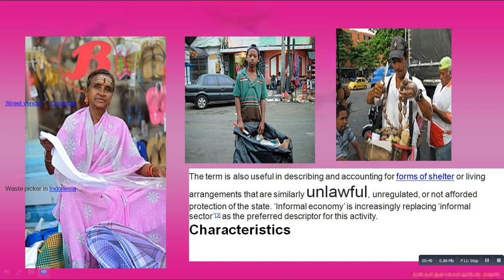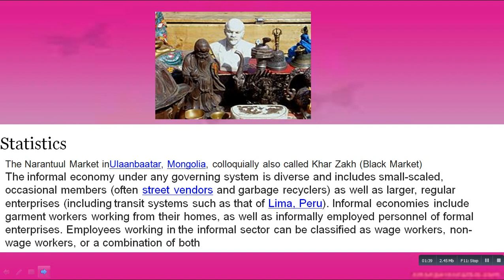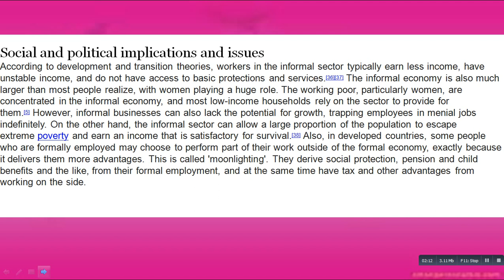What is Informal Economy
The informal sector, informal economy, or grey economy is the part of an economy that is neither taxed, nor monitored by any form of government. Unlike the formal economy, activities of the informal economy are not included in the gross national product (GNP) and gross domestic product (GDP) of a country.[3] The informal sector can be described as a grey market in labour.
Other concepts which can be characterized as informal sector can include the black market (shadow economy, underground economy), the agorism, and System D. Associated idioms include "under the table", "off the books" and "working for cash".
Although the informal sector makes up a significant portion of the economies in developing countries – about 41% in 2000 according to the official GNI metric[4] – it is often stigmatized as troublesome and unmanageable. However the informal sector provides critical economy opportunities for the poor[3][5] and has been expanding rapidly since the 1960s.[6] As such, integrating the informal economy into the formal sector is an important policy challenge
Definition
The original use of the term ‘informal sector’ is attributed to the economic development model put forward by W. Arthur Lewis, used to describe employment or livelihood generation primarily within the developing world. It was used to describe a type of employment that was viewed as falling outside of the modern industrial sector.[7] An alternative definition uses job security as the measure of formality, defining participants in the informal economy as those 'who do not have employment security, work security and social security While both of these definitions imply a lack of choice or agency in involvement with the informal economy, participation may also be driven by a wish to avoid regulation or taxation. This may manifest as unreported employment, hidden from the state for tax, social security or labour law purposes, but legal in all other aspects.[9]
The term is also useful in describing and accounting for forms of shelter or living arrangements that are similarly unlawful, unregulated, or not afforded protection of the state. ‘Informal economy’ is increasingly replacing ‘informal sector’[3] as the preferred descriptor for this activity.